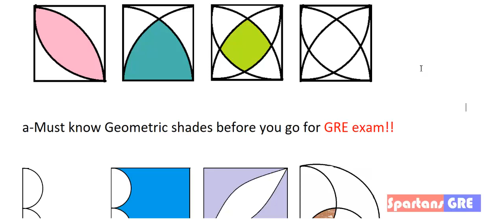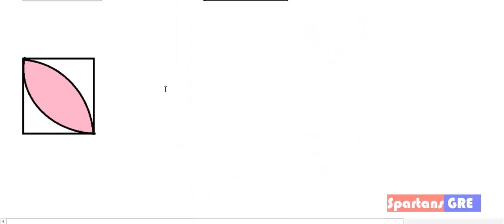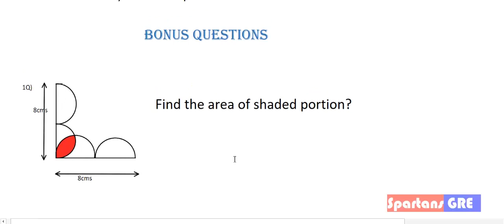GEOMETRY for GRE | GMAT | SAT | ACT - Important shaded areas for GRE - Lec 6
Concept that very GRE aspirant must know before going for the exam.